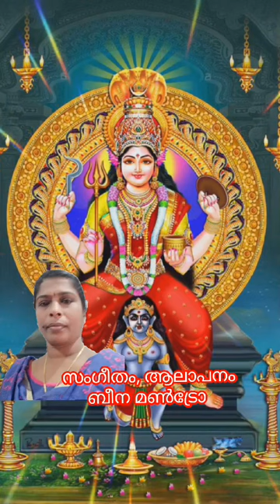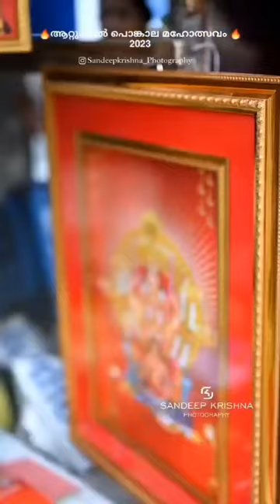ആറ്റുകാൽ വാഴുമമ്മേ - ജീ ആർ കവിയൂർ l ബീനാ മൺട്രോ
written by grkaviyoor
music &sung by Beena mandro